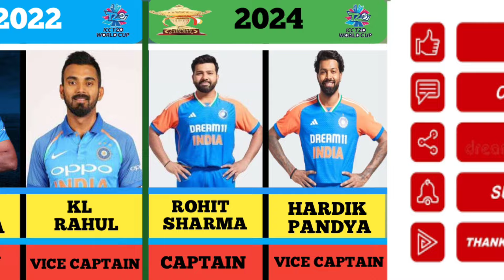Captain and vice captain all t20 world cup for India [2007-2024]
T20 world cup Captain list India
Rohit Sharma
msdhoni
Virat kohli
hardik Pandya
Yuvraj Singh
kl Rahul
Gautam gambhir
most successful captain of India
t20 world cup 2024 plying 11
t20 world cup sqad 2024
how many Indian captains are in the t20 world cup
Indian captain list of t20 world cup